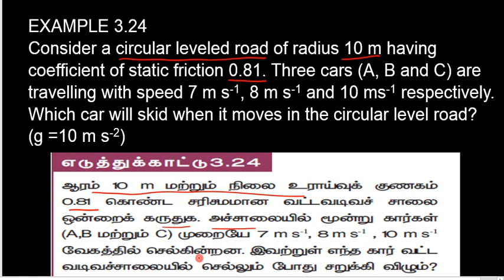24.Physics | Laws of Motion | Example 3.24